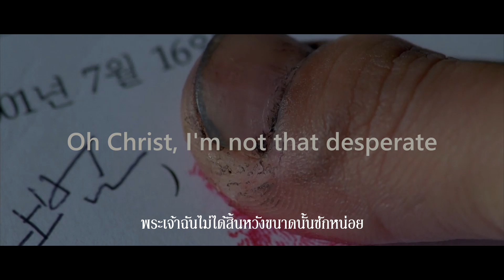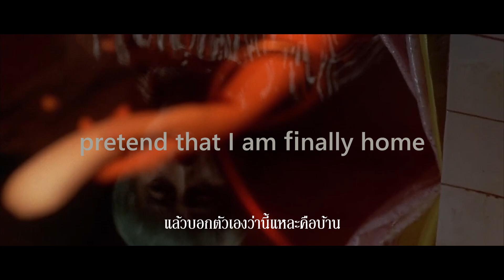[แปลไทย/Lyrics/Thaisub] Cursive - The recluse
Vid - Sympathy for Mr. Vengeance
เพลินดีจัง